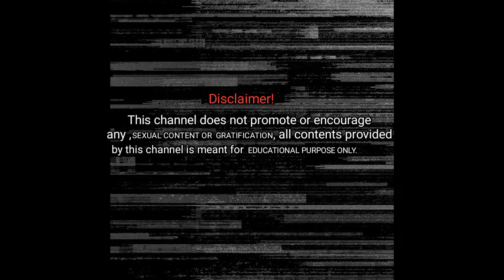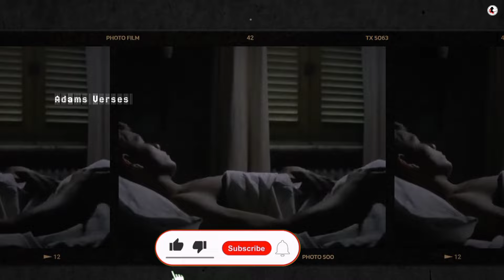A Teen lifeguard at beach cares large numbers of women who comes for weekend without their husbands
Action Movies
Fantasy Movies
Adventure Movies
Film Noir (and Detective/Mystery) Movies
Animated Movies
Horror (and Supernatural) Movies
Biopic Movies
Musical-Dance Movies
Comedy Movies
Romance Movies
Crime/Gangster Movies
Science-Fiction (and Superheroes) Movies
Cult Movies
Sports Movies
Disaster Movies
Suspense-Thriller Movies
Drama (and Melodramas) Movies
War Movies
Epic-Historical-Period Movies
Western Movies Shouldn't Watch With Your Parents